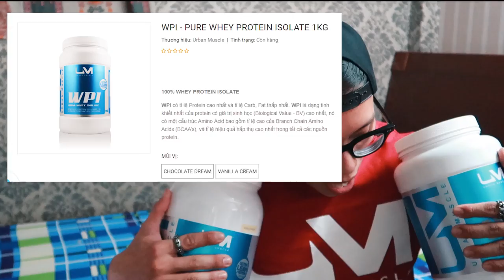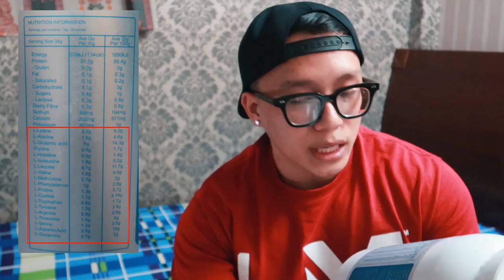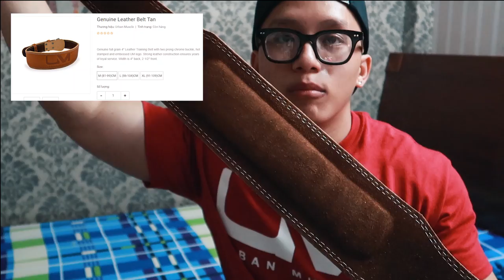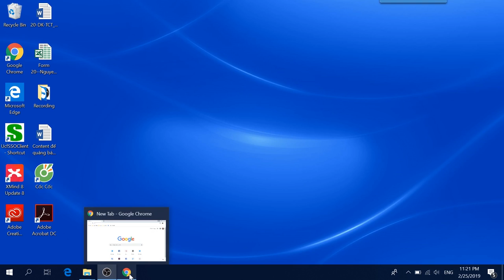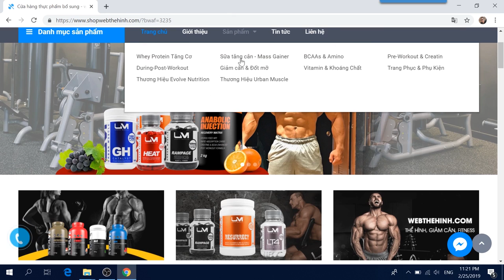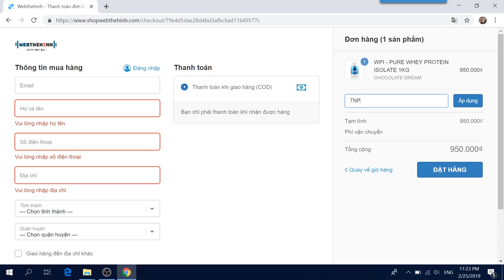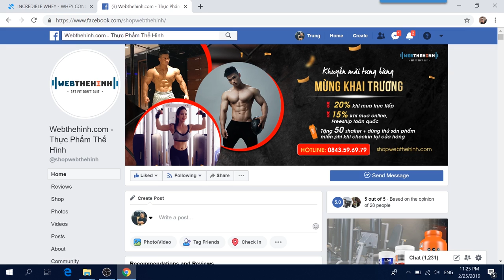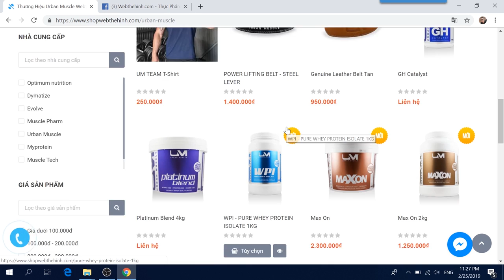Unboxing hãng SUPP mới ? | Cách ORDER và NHẬN trong vòng 24 tiếng ?